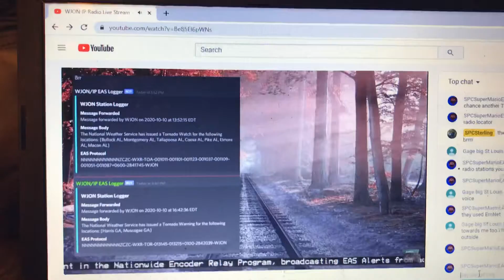Emnet Tornado Warning on WJON (EAS #601)